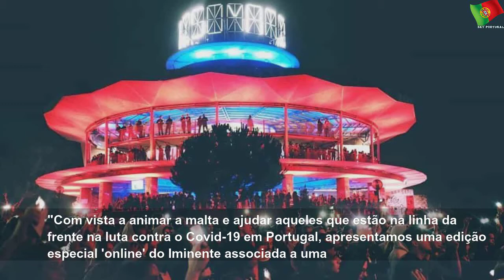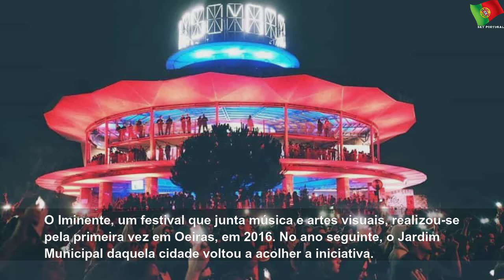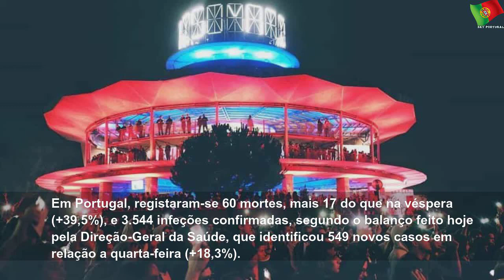Festival Iminente de Vhils com edição online e solidária no sábado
sexta-feira, 27 de março de 2020
Festival Iminente de Vhils com edição online e solidária no sábado | Large Woman
O festival Iminente, que tem Vhils como um dos fundadores, vai ter uma edição online, no sábado, com o valor dos bilhetes a reverter para dois hospitais de referência no tratamento do novo coronavírus em Portugal.